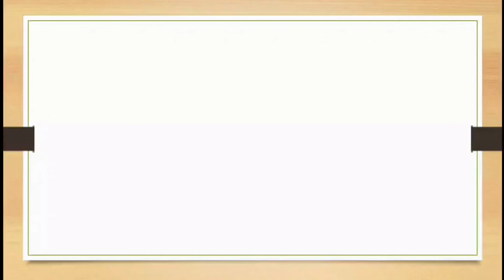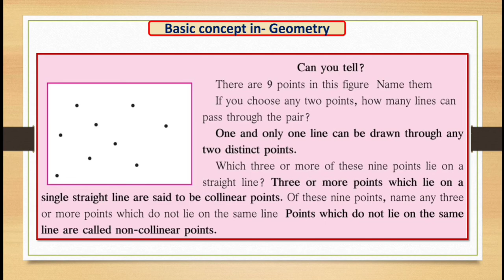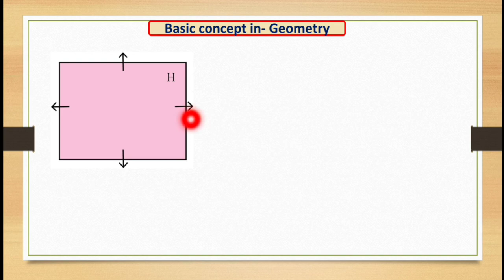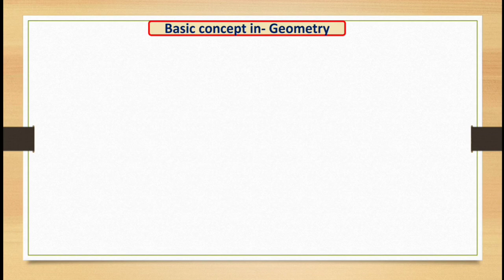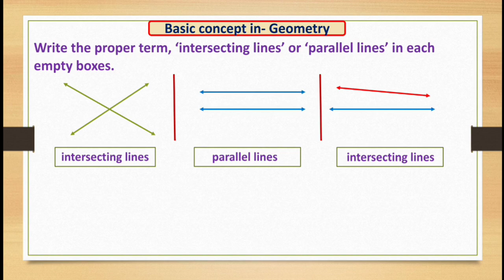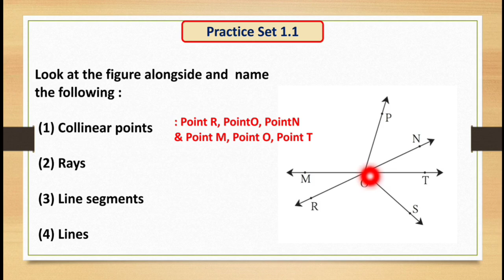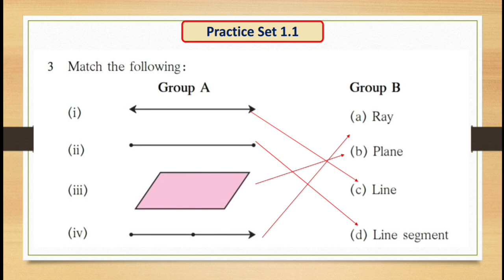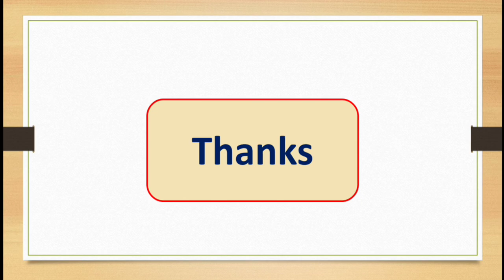Basic concepts in Geometry 2/Std 6th/Math's/( मुलभूत भौमितिक आकृतियां)कक्षा ६ ठीं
Collinear points, non-collinear points,point of concurrence, parallel lines and intersecting lines with the exercise followed by explanation...